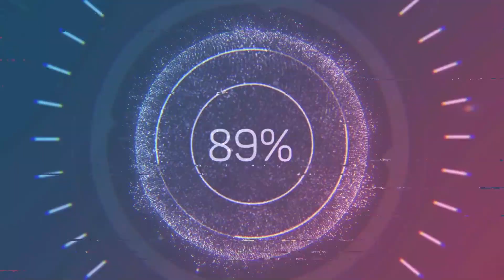Georgian archery championship 2023. Classic archery 18m. Marneuli.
The Marneuli community hosted the Georgian Archery Championship, which was held on January 20-22 this year with the support of the Ministry of Culture, Sports and Youth of Georgia, the National Archery Federation and the sports school of the Marneuli municipality in the Azerbaijan House sports hall.
Prizes were distributed as follows:
👉 Boys:
🥇 First place: Mirian Tsulukidze
🥉 Second place: Beka  Gugeshashvili
🥉 Third place: Anri Basiladze
👉Girls:
🥇 First place: Tsiko Putkaradze
🥉 Second place: Salome Kharshiladze
🥉 Third place: Teo Kutaladze